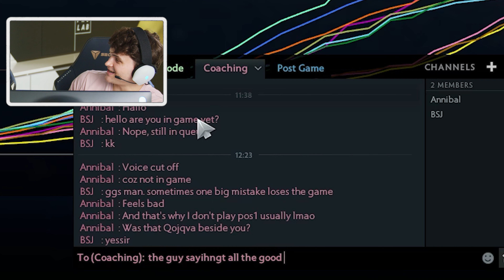Coach low MMR without raging challenge feat. BSJ + Qojqva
Good in Gaming is an ongoing campaign by Team Liquid and Alienware dedicated to bring about change in a community dealing with toxicity and harassment by inspiring positive behavior change, compassion, and inclusiveness in gaming.